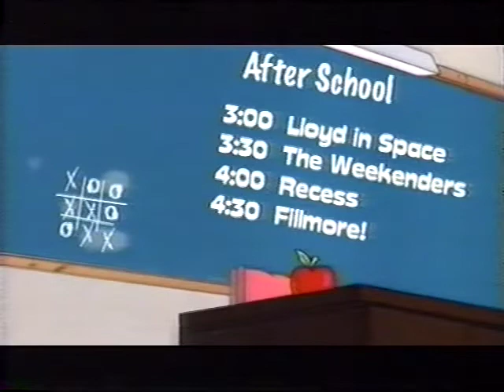Toon Disney After School promo 1 (2004)